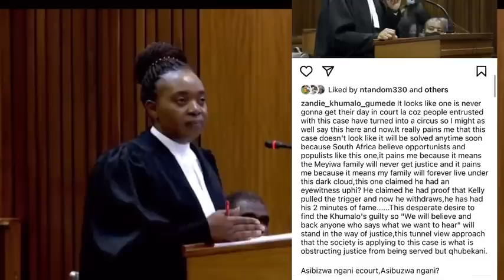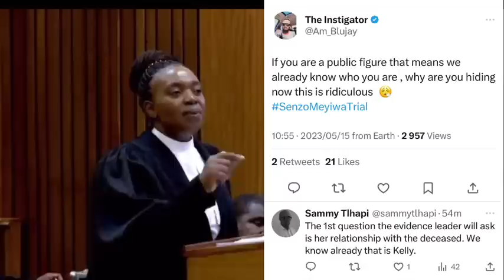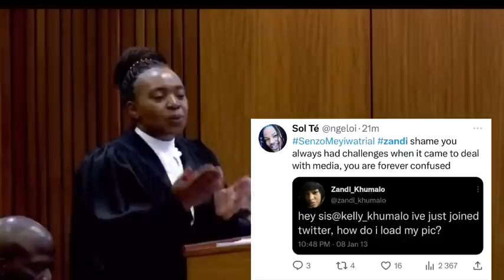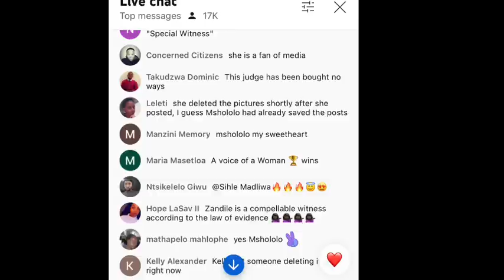Watch Advocate Mshololo Grilling Zandile Khumalo